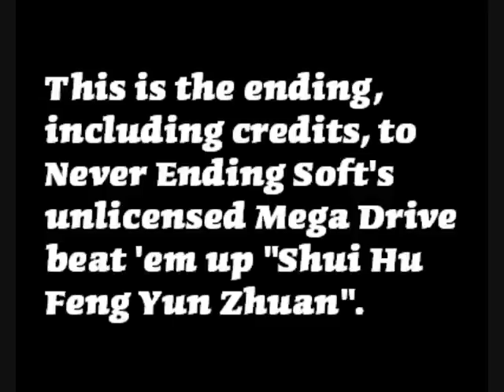Shui Hu Feng Yun Zhuan (Mega Drive) - Ending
the ending of never ending (...) soft team's 1996 unlicensed mega drive beat 'em up. it's a pretty good game! (and i'm not the only person to think that, so you can actually believe it! yeah!)

credits translation courtesy SteveMartin:

Product Director & Program Design
Cui Jianhua

Planning & Animation Design
Wu Zhiyuan

Data & Background Design
Lin Yueyu

Special Thanks
Wang Yafang
Zhang Jianzhong
Wang Junchang
Lin Minghuang
Guo Minji
Lin Yijing
Liao Hanmin
Lin Bizhi